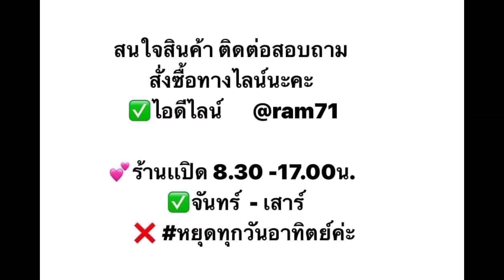Exciter ทดทองติดตั้งตะแกรง 2แบบ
Exciter 150
ทดลอง ติดตั้งตะแกรง
แบบนั่งคนเดียว
และนั่งสองคน

🥰ที่ไว้วางใจใช้บริการค่ะ🥰
ตะแกรงExciterปรุ่งเรืองการช่าง ราม71
ตะแกรงเอ็กไซเตอร์ปรุ่งเรืองการช่าง ราม71